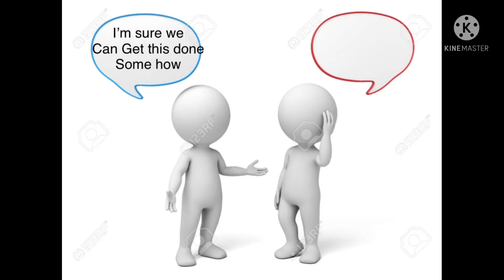We’re trying to solve a problem